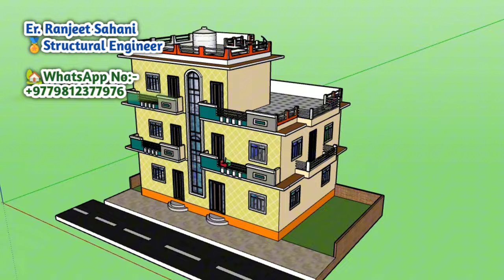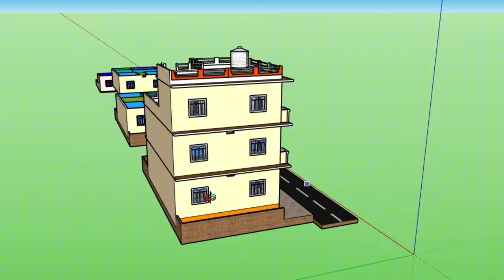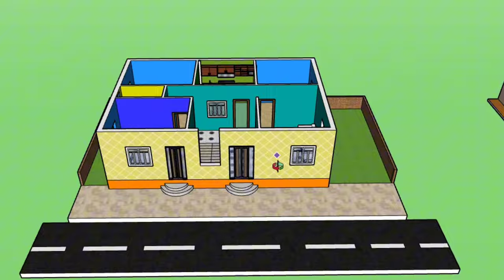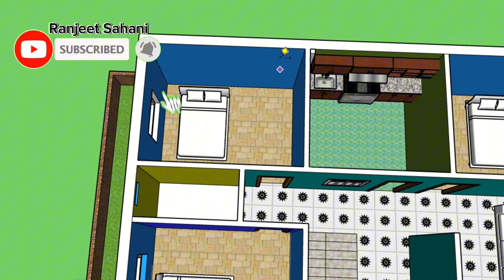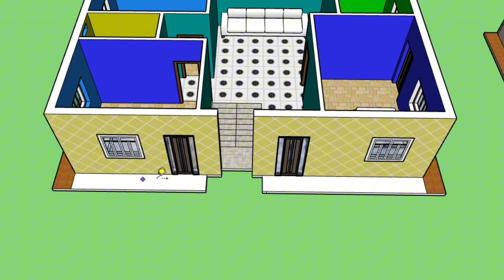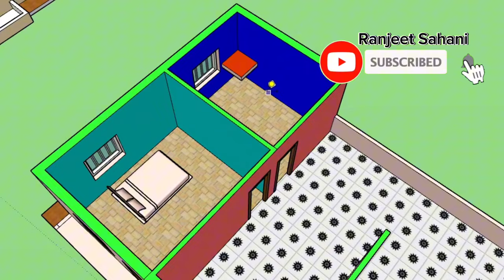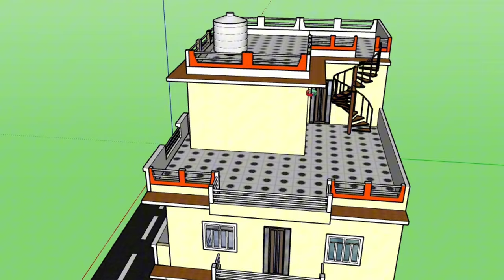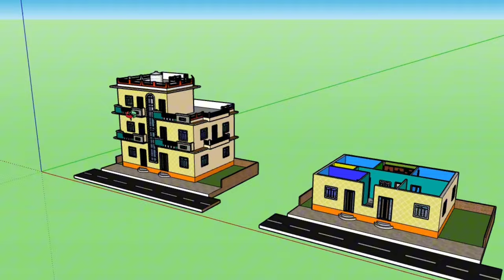3BHK house each storey | 2.5 Storey house in 3D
house design,
3bhk house plan,
duplex house design,
2 cent house,
2storey,
house plan,
2.5 cents 3bhk fully furnished duplex house for sale,
duplex house,
2.5 cent house,
3bhk duplex house,
house for sale in nagercoil,
double story house design,
house,
luxury house,
construction cost of two storey house in nepal,
construction cost of one storey house in nepal,
best house design,
3bhk house,
3 bhk house,
2.5 cents 3bhk duplex house for sale

Er. Ranjeet Sahani (Structural Engineer)